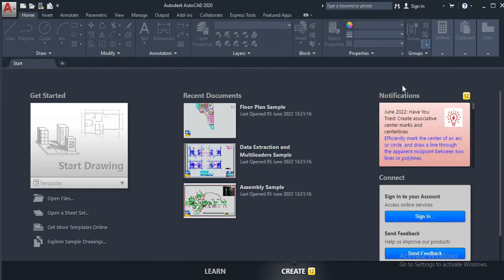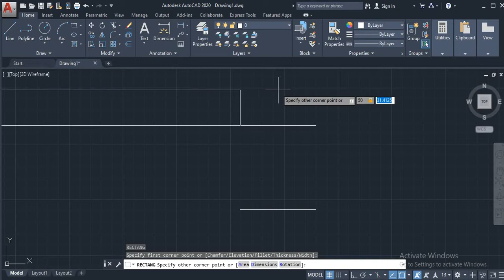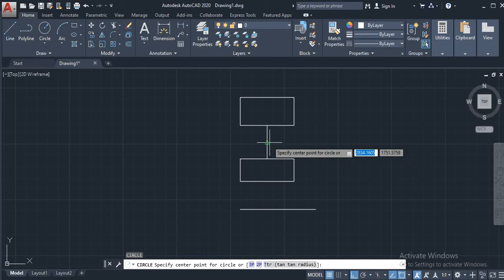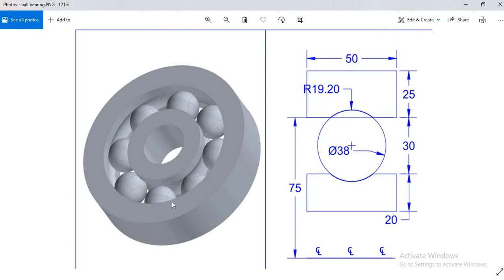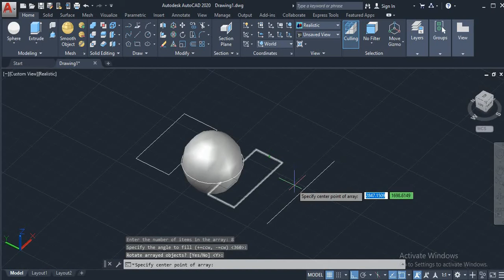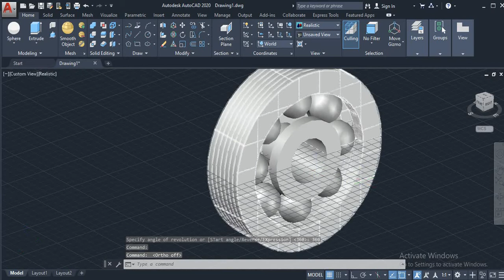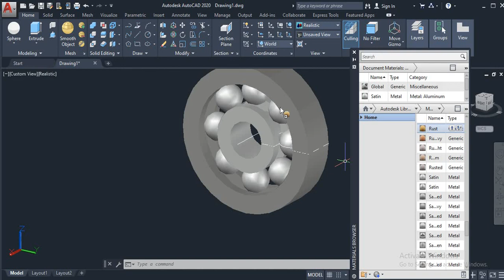Ball bearing in AutoCAD Step by step in Hindi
Who uses ball bearing?
Image result
Bicycles, DVD players, water pumps, washing machines and fans are just a few of many day to day products that we use that use ball bearings. Aside from everyday objects, ball bearings are also used in more technologically advanced applications as well.

What is a ball bearing made of?
Three main types of ball bearings are steel, ceramic and plastic. While every ball bearing is comprised of four main parts—an outer race, an inner race, a cage and balls—each has its own set of characteristics and benefits

Why ball bearings are used in machines?
Ball bearings are used in machines as friction which is than sliding friction. Ball bearings are used in machines as friction which is than sliding friction.

What is a ball bearing used for?
A ball bearing is a type of rolling-element bearing that serves three main functions while it facilitates motion: it carries loads, reduces friction and positions moving machine parts. Ball bearings use balls to separate two “races,” or bearing rings, to reduce surface contact and friction across moving planes.

What is ball bearing class 8?
Hint: A ball bearing is a form of rolling-element bearing which uses balls to hold the bearing breed apart. A ball bearing is intended to reduce rotational friction and to accommodate radial and axial loads. It is done by using at least two races to hold the balls and distribute the loads through the balls.

Which bearing is used for high speed?
Ball Bearings are used to take hAutoCAD:-
AutoCAD is a commercial computer-aided design and drafting software application. Developed and marketed by Autodesk, AutoCAD was first released in December 1982 as a desktop app running on microcomputers with internal graphics controllers.

What is 2D drawing in AutoCAD?
What is 2D drafting and drawing? 2D drafting and drawing is the process of creating and editing technical drawings, as well as annotating designs. Drafters use computer-aided design (CAD) software to develop floor plans, building permit drawings, building inspection plans, and landscaping layouts.

Can we draw 2D in AutoCAD?
There are at least three different ways by which you can make 2D from 3D drawing in AutoCAD.

How do you plot a 2D drawing in AutoCAD?
Plot to Raster Image
Choose Plot command.
Printer/Plotter options / Choose Publish to Web JPG. ...
Paper Size / Choose resolution of the raster image.
Plot Area / Use Window to specify content of the raster image in your drawing.
Select other plot options / Ok.
Specify raster image file path and name / Save.

Is AutoCAD for 2D or 3D?
AutoCAD enables the professional creation and editing of 2D geometry and 3D models with solids, surfaces, and objects. It is one of the most internationally recognized CAD software because of the wide variety of editing possibilities it offers.

What is a plane in AutoCAD?
AutoCAD MEP 2019. Apr 30 2018In-product view. A work plane is a modeling feature that defines the location of a plane in 3-dimensional (3D) space. It is an infinite construction plane that can be placed at any orientation in space. It can be offset from an existing work plane, or it can reference 3D geometry
two-dimensional computer-aided design
2D CAD is two-dimensional computer-aided design, 3D CAD is three-dimensional computer-aided design. 2. Expression. 2D is to display length and height information on a flat surface without depth. Although 3D is defined as 3D drawings or models, they describe objects in terms of height, width, and depth
cad, autocad,
autocad 2d,
autocad for beginners,
complete autocad tutorial,
complete autocad in 2 hours,
autocad mechanical,
autocad tutorials,
learn auto cad,
best autocad video,
autocad for,
autocad basics,
autocad hindi me,
autodesk student,
autocad 2019,
all commands in autocad,
autocad toolbars,
autocad online,
autocad 2d drawing,
autocad 2020,
autocad commands,
cad tutorials,
microcad,
complete autocad 2D,
autocad for beginners,
Autocad complete tutorial,
autocad basics,
Autocad 2020,
autocad full course,
tutorial for beginners step by step cad,
tutorial for autocad,
basicscommand,
dixit knowledge academyeavy as well as high-speed loads.
What is ball bearing in class?
Ball bearing contains steel balls or rollers. It is used between the wheels and axle of a car to reduce friction